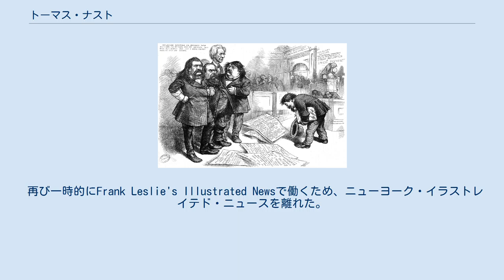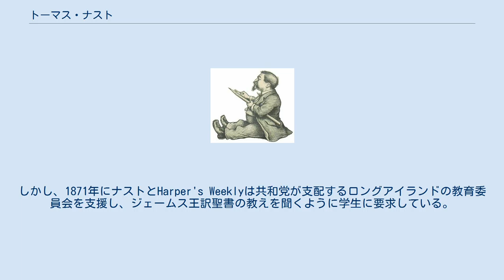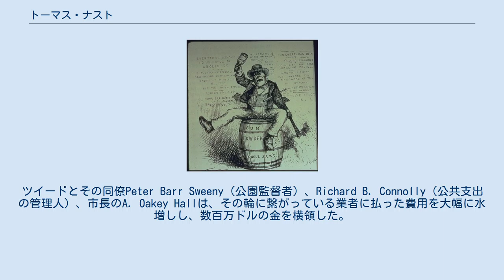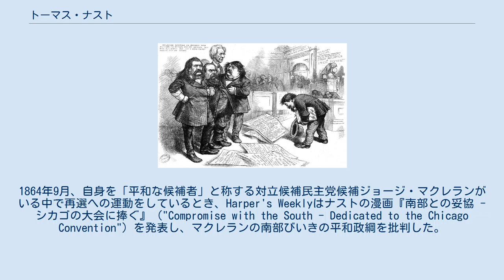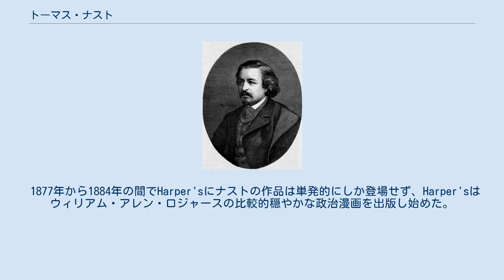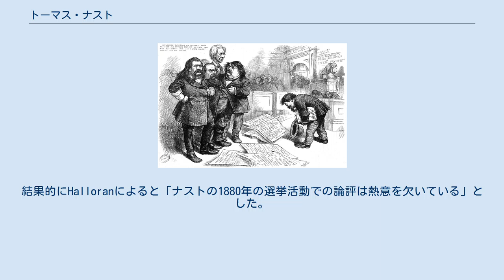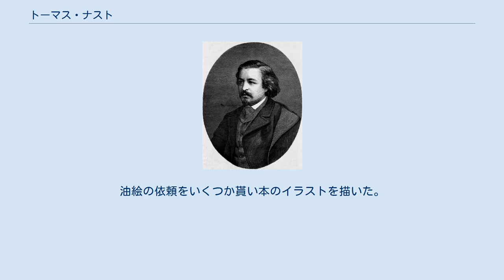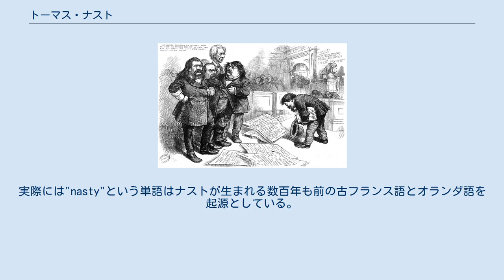トーマス・ナスト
トーマス・ナスト（Thomas Nast、1840年9月27日 - 1902年12月7日）はドイツ系アメリカ人の風刺画家、政治漫画家で、「アメリカ漫画の父」とされる人物である。
民主党の下院議員ウィリアム・ツイードやタマニー・ホールなど民主党の集票組織（「マシーン」）は彼の風刺画に悩まされた。
ナストが創作したことで有名なのは、現代的なサンタクロース像（ドイツの伝統的なサンタクロース像であるミラのニコラオスやヴァイナハツマンをベースにしている）や共和党の政治シンボルであるゾウなどである。
俗説に反して、アンクル・サムやコロンビア、民主党のロバは彼が生み出したわけではない。
とはいえ、これらのシンボルはナストの作品を通じて普及したことに違いはない。
1859年から1860年、1862年から1886年に雑誌ハーパーズ・ウィークリーに携わった。
 アルバート・ボイムはこう言っている。
 ドイツ、ランダウ（現在のラインラント＝プファルツ州）でアポロニア・アブリス とヨーゼフ・トマス・ナストの夫婦の末っ子として生まれた。
彼にはアンディーという姉がいたほか、2人の兄がいたがナストが生まれる前に亡くなっている。
バイエルンの第9連隊吹奏楽団のトロンボーン奏者である父親は、バイエルン政府とは相容れないという政治的信念を持っていた。
そのため1846年にナストの父はランダウを離れ、フランスの軍艦やアメリカの船の乗組員となった。
父は妻と子どもをニューヨークに送り、1850年の終わりには家族に合流した。
 ナストは6歳から14歳までニューヨークの学校に通った。
学業は苦手だったが、絵を描くことへの情熱は幼いころからわかりやすいほどだった。
1854年、アルフレッド・フレデリックスとセオドア・カウフマンのもとで1年間勉強し、その後ナショナル・アカデミー・オブ・デザインに入学した。
1856年、フランク・レスリーのイラスト入り新聞でドラフトマンとして働き始めた。
彼の絵は1859年3月19日のハーパーズ・ウィークリーに初めて掲載された。
これは警察の腐敗を暴露するもので、彼はこのとき18歳だった。
 自画像 1860年2月、ニューヨーク・イラストレイテド・ニュースの仕事でイギリスに行き、当時からメジャーなスポーツの1つであったボクシングの試合を描いた（アメリカのジョン・Ｃ・ヒーナンとイギリスのトーマス・セイヤーズの懸賞金つきの試合で、スピリット・オブ・タイム誌の出版人であるジョージ・ウィルクスがスポンサーだった）。
その数か月後には、イラストレイテド・ロンドン・ニュースの仕事でイタリアのガリバルディと仲間になった。
イタリア統一のためのガリバルディの軍事活動についての漫画や記事はアメリカの大衆の想像力を刺激した。
1861年2月にはニューヨークへ戻った。
その年の9月に、2年前に出会ったサラ・エドワーズと結婚した。
 再び一時的にFrank Leslie's Illustrated Newsで働くため、ニューヨーク・イラストレイテド・ニュースを離れた。
1862年、ハーパーズ・ウィークリーの専従イラストレーターとなった。
ハーパーズで仕事をはじめて最初の一年で、読者の感情に訴える作品を描くことで有名になった。
例としては『クリスマスイブ』（1862年）がある。
これは対になった花輪の一方に祈っている兵士の妻と眠る子どもを描き、もう1つの花輪の中にキャンプファイヤーのそばに座って、愛する人の小さい写真を眺める兵士を描いたものだ。
彼の最も有名な漫画は、南北戦争に反対した北部の人々に向けられた「南部への妥協」（1864年）であった。
ナストはまた、境界州や南部州での戦場を描くことで知られていた。
これらは大きな注目を集め、ナストはリンカーンに「我らが最高の募兵担当官」("our best recruiting sergeant"）と称された。
 南北戦争後、アンドリュー・ジョンソンのレコンストラクション政策に強く反対し、"Nast's great beginning in the field of caricature"と銘打った一連の厳しい漫画でジョンソンを描いた。
 『アメリカン・リバー・ギャング』(The American River Ganges)　クロコダイルに見立てられたカトリックの司教が公立学校の生徒を襲っているが、ウィリアム・“...